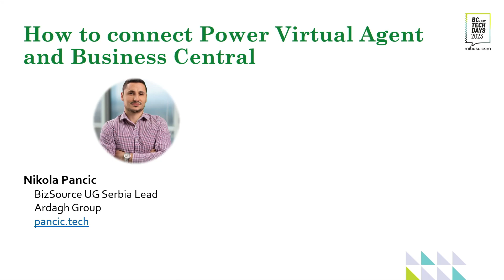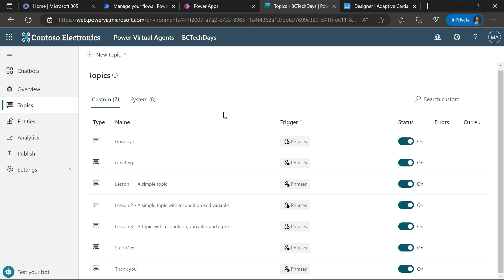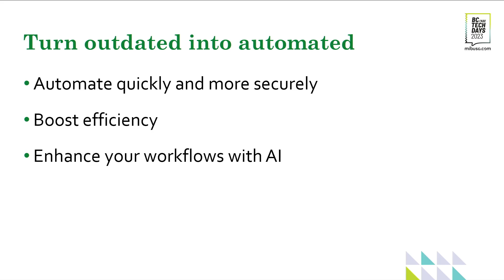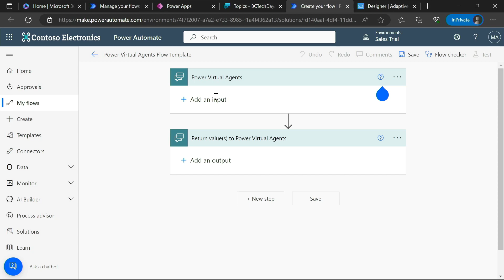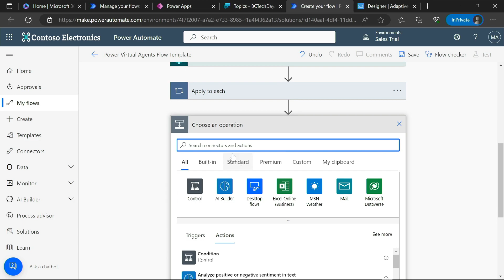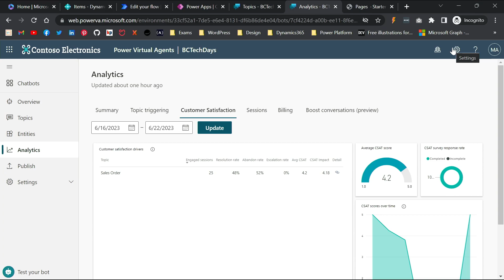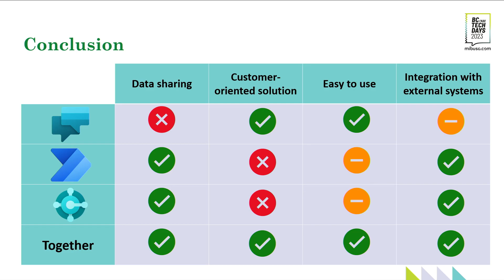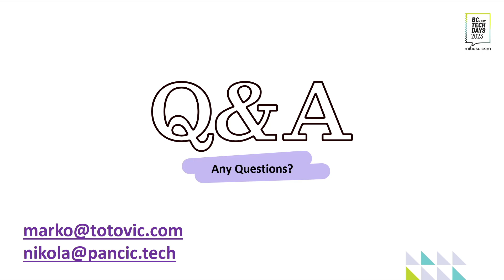BC TechDays 2023 - How to connect Power Virtual Agent and Business Central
Recording of presentation at the BC TechDays 2023 conference of 22 & 23 June 2023 in Antwerp (Belgium)

Title: How to connect Power Virtual Agent and Business Central

Presenters: Marko Totovic, Nikola Pancic

Presented on Thursday 22 June 2023, 14:00 - 15:30